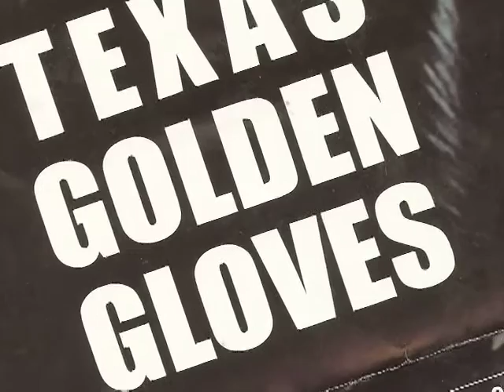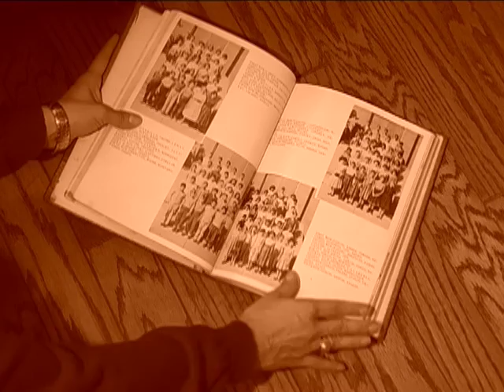Omar Figueroa "Mr. Everything" KWES Story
956sports is your destination for sports news, highlights, features, and in-depth coverage.  Featuring High School, NBA Dleague, and Amateur  content and our awesome sports creators. Get your fix for everything sports with regular news and round-up show called "The Show" to full game highlights, behind-the-scenes, pro interviews, training and exclusive content like 2-A-Days All Access.

Also, check out more videos from Jacob Berry McAllen 956sports.com is the premiere sports news website in the Rio Grande Valley.